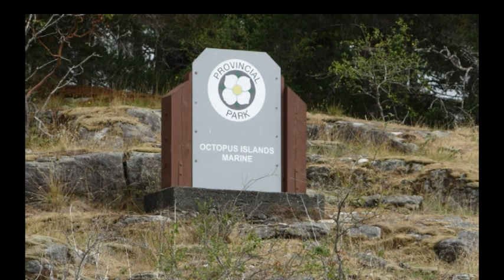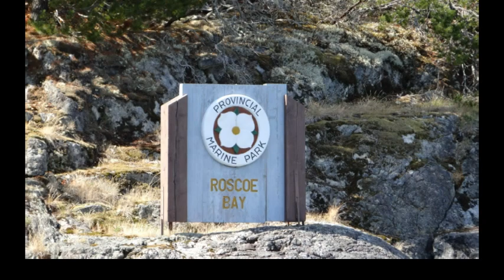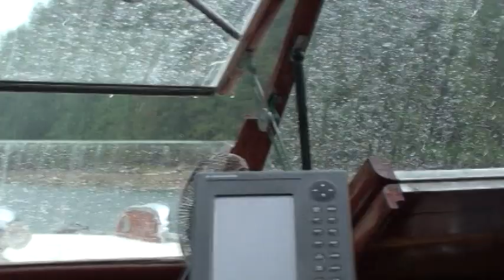Boating 2015 Vol. 2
North to Princess Louisa Inlet, Desolation Sound and Octopus Islands